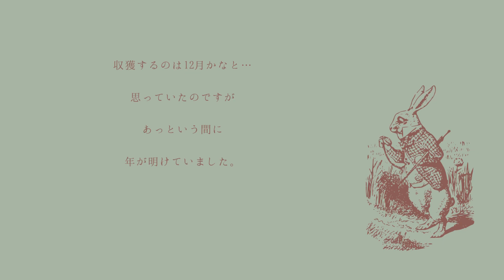ホームタマネギ栽培。冬にとれる新タマネギ。植え付けから収穫までの記録。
ホームタマネギ栽培のまとめ動画です。

8月末に植え付けたホームタマネギを1月に収穫しました。
収穫時期がちょっと遅れてしまい、今回もズボラな栽培となりましたが
美味しいタマネギを収穫できました。

・・ホームタマネギのblog・・

【猫と裏庭】

ガーデニングやDIYを中心としたblog、Twitter、InstagramそしてYouTubeで活動中。